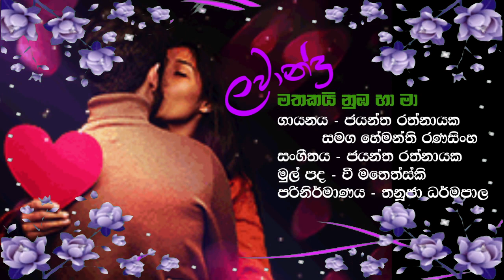Sofia Rotaru/Lavender flower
translated by-Thanuja Dharmapala
Sung by -Jayantha Rathnayaka and Hemanthi Ranasingha Russia
Thanuja Dharmapala- MA in journalism (Hon)
Editor , author, journalist, lecturer , translator , 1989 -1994 studied in USSR
Published 28 books ,released an album (russian to sinhala translated songs)
Awarded tranlator -  Russian translations